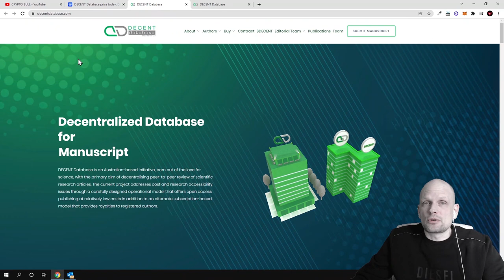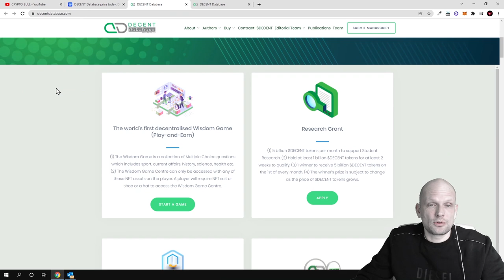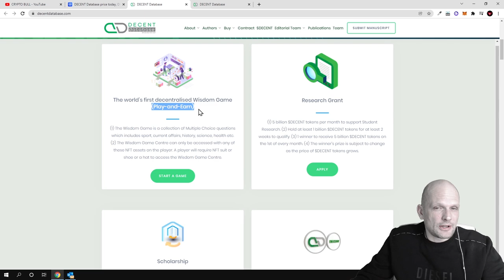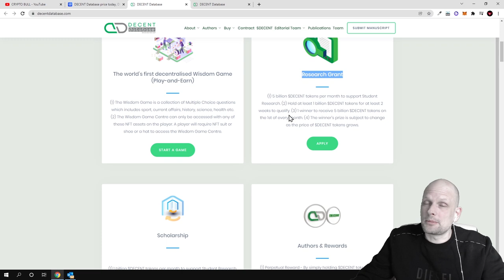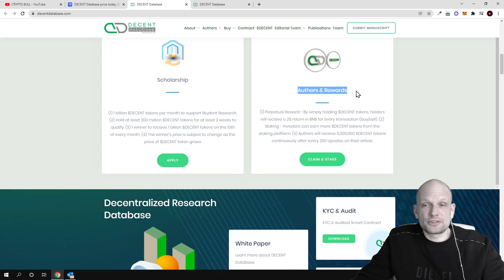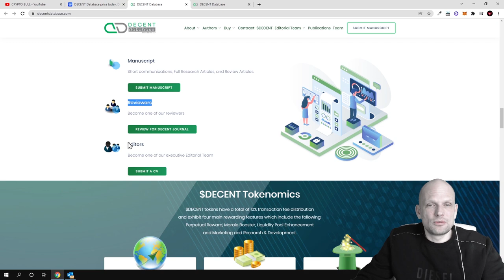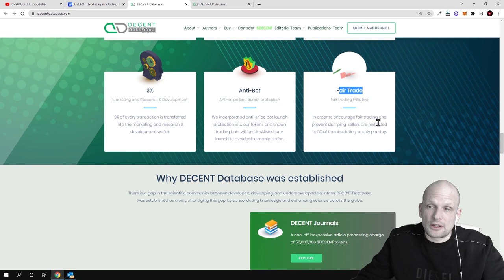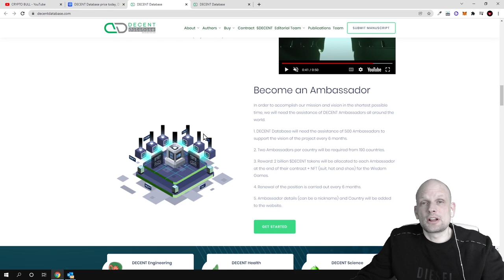DECENT DATABASE NFT TOKEN METAVERSE PLAY TO EARN CRYPTO PROJECT REVIEW!?!